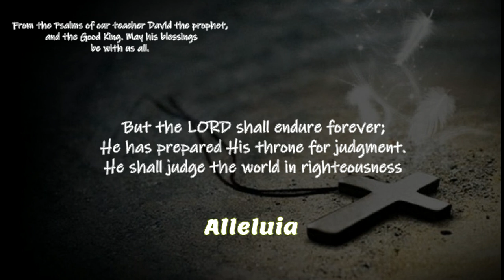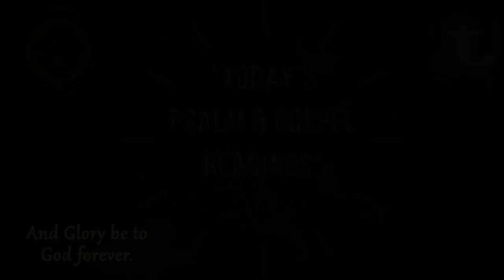Psalm and Gospels of The Sixteenth Day of the Bleesd Month of Paremhotep